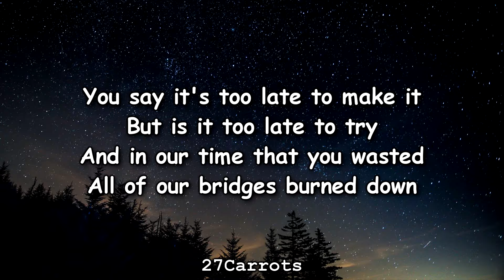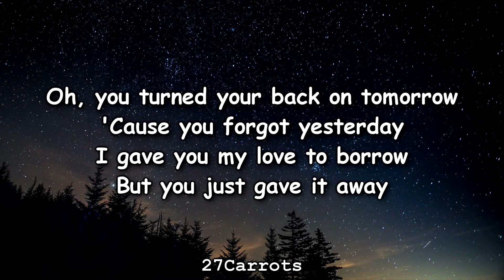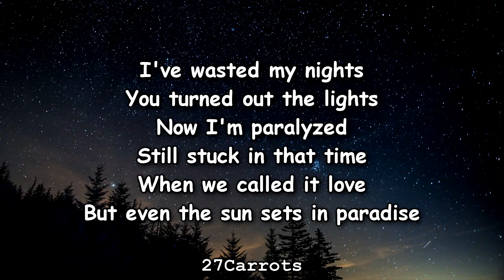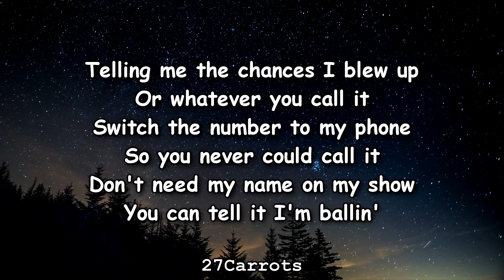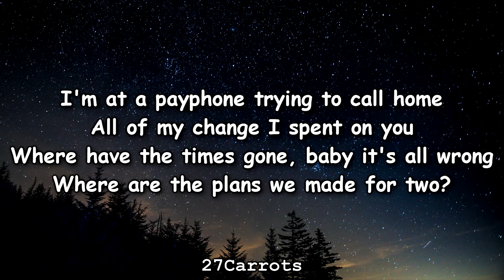Payphone - Maroon 5 ft. Wiz Khalifa (Lyrics)